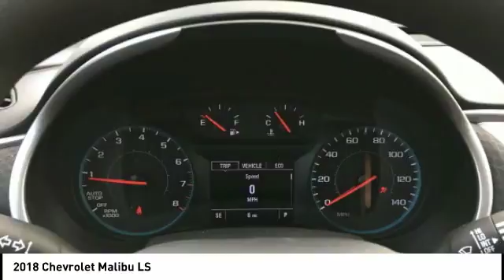2018 Chevrolet Malibu Homewood IL 181199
2018 Chevrolet Malibu LS

18033 Halsted ST.